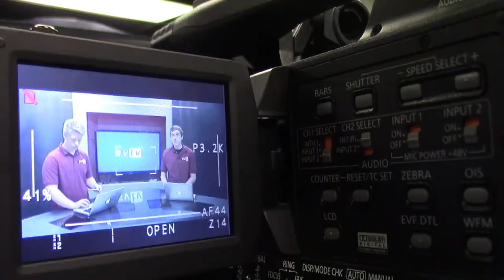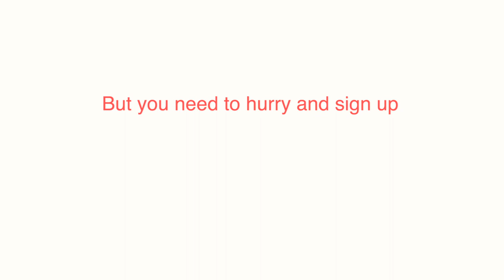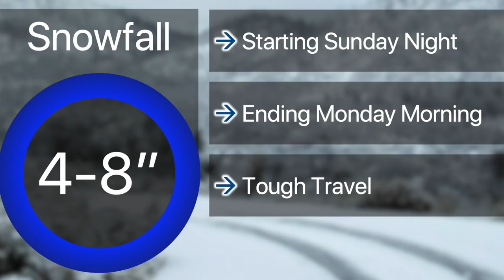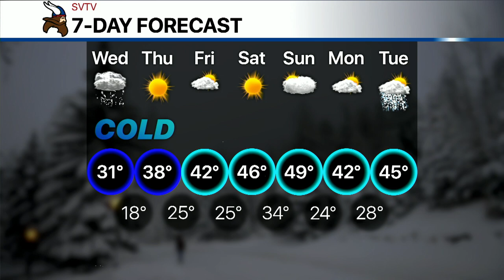2-5-20 SVTV Daily News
Stories: Cheerleading Standup & Hang with the Slang
Anchors: Ike & Kylea
Director: Chase
Graphics: Jake
Weather: Josh